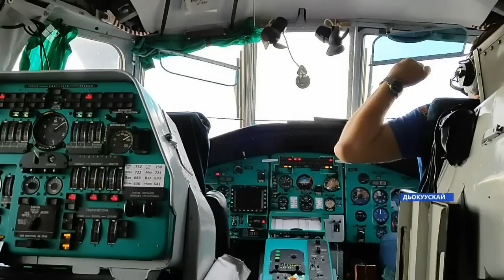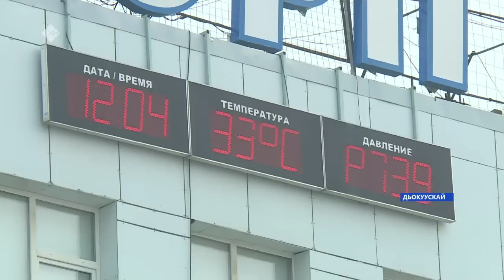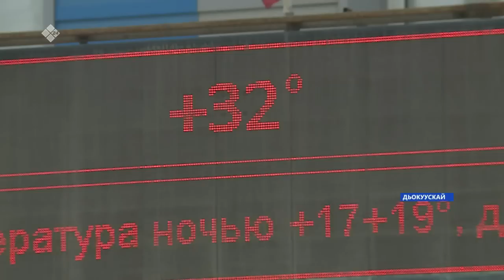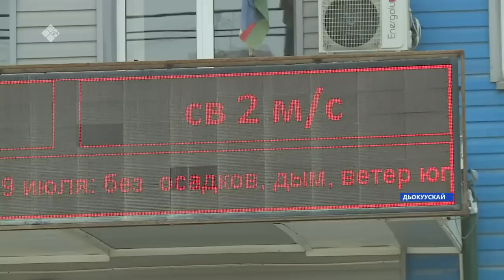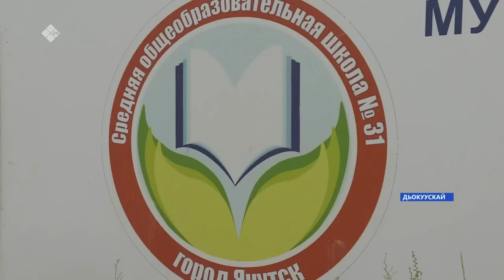«Саха сирэ» информационнай биэрии. От ыйа 19 күнэ 20:30ч